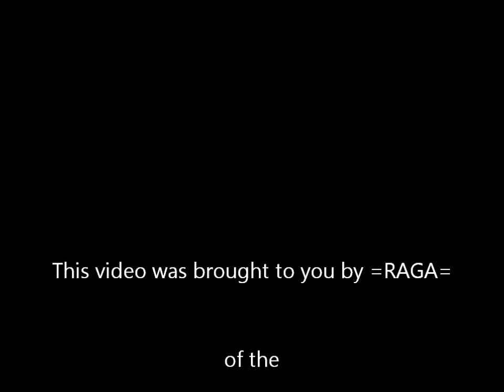Battlefield play for free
Using sum of my tricks in a live game with 2 of the highest and  4 of best spots in the game